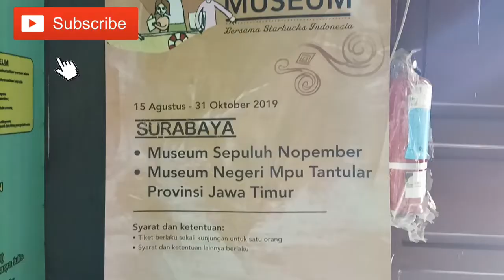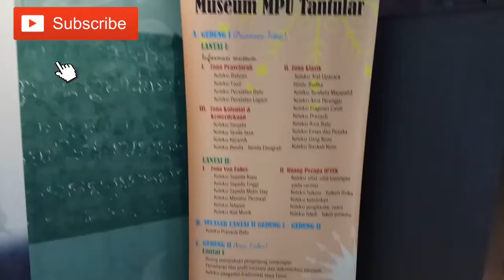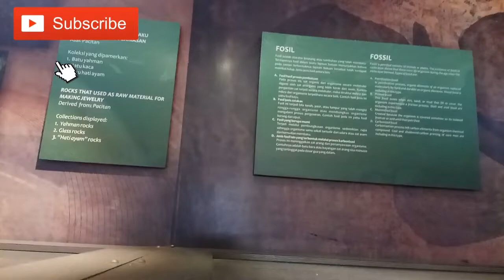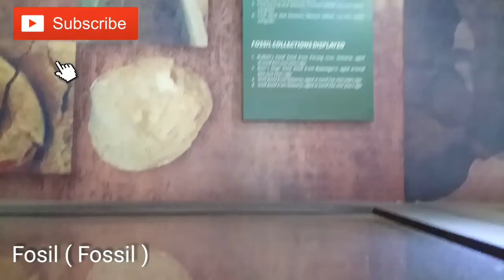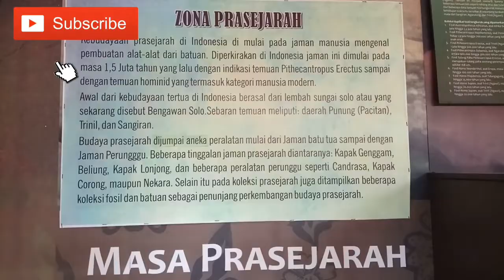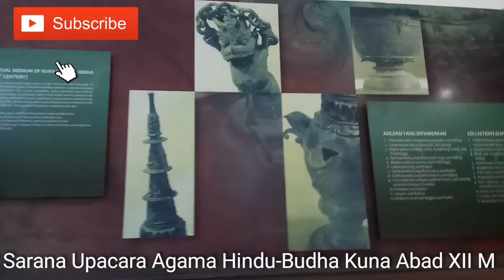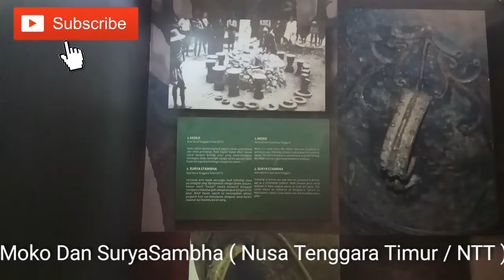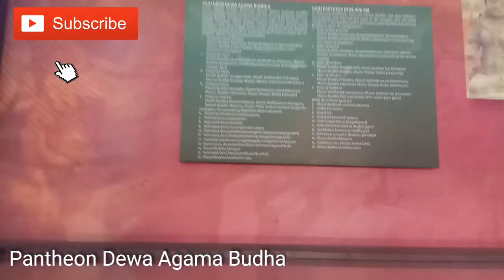Learning and Playing at the Mpu Tantular Museum, East Java, Indonesia (Museum Mpu Tantular) part 2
Prehistoric Collection

Some examples of igneous rocks, such as Peridotite, Glass Stones, Diabas and Gabro.
Examples of sedimentary stones, such as Calcite, Conglomerates, Phosphates and Wood Fossils.
Example metamorphic rocks: Pancawarna, Agat and marble.
There are duplicate fossils of ancient human skulls, such as Pithecanthropus Erectus and Homo Erectus.
There are also fossils of fossilized remains of petrified Plants and Animals.
There are also ivory and graham fossils of elephants from Bojonegoro, around 600 thousand to 1 million years ago and Nekara decorated with motifs with symbolic meanings.

Classical Era

In this zone there is a collection of Hindu and Buddhist ceremonial tools, Majapahit terracotta, bronze statues, temple fragments, inscriptions, stone statues, gold and heirlooms, ancient money and ancient manuscripts.